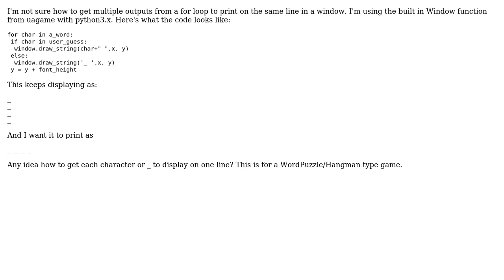Print on one line in python Window (2 Solutions!!)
Print on one line in python Window

With thanks & praise to God, and with thanks to the many people who have made this project possible! | Content (except music & images) licensed under CC BY-SA | Music | Images & others | With thanks to user vrk user Noah Hammer user Chetan_Vasudevan and the Stack Exchange Network Trademarks are property of their respective owners. You are responsible for your own actions.